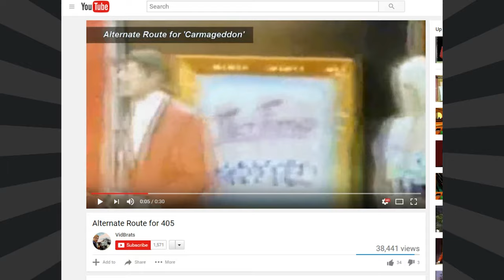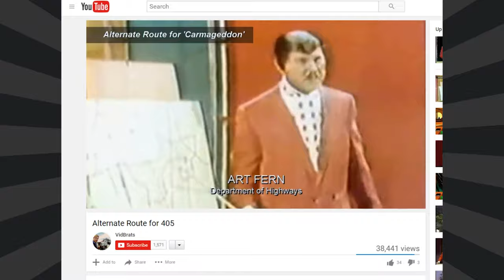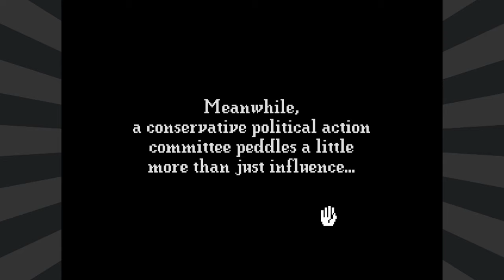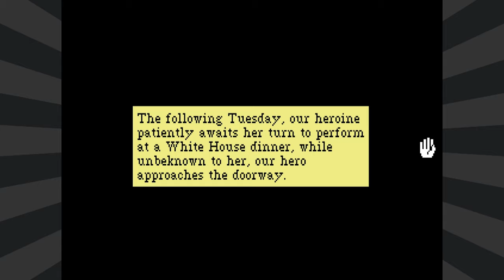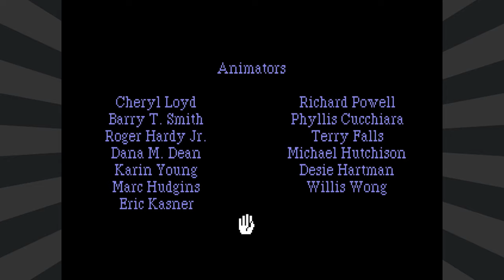Leisure Suit Larry 5 (Part 5: It's Complicated)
So Larry and Patti end up reunited.. but neither of them really seems to care much about it. Let's wrap up this turkey with a bow, shall we?